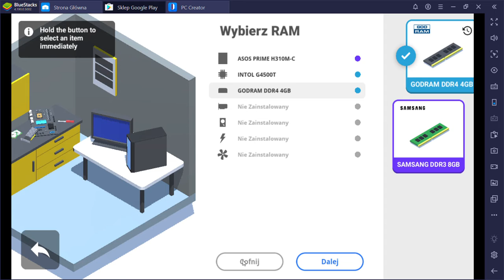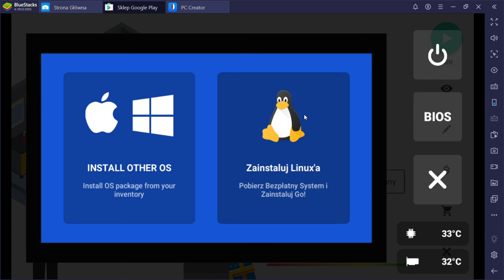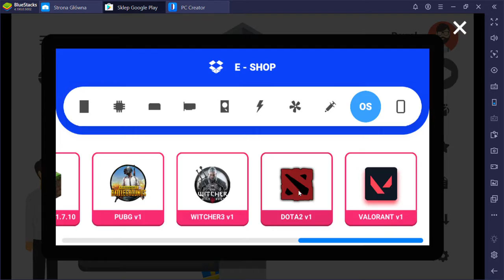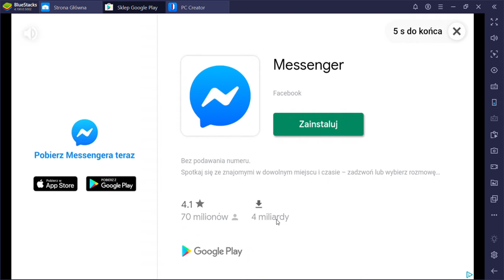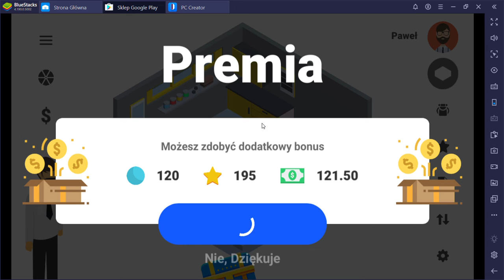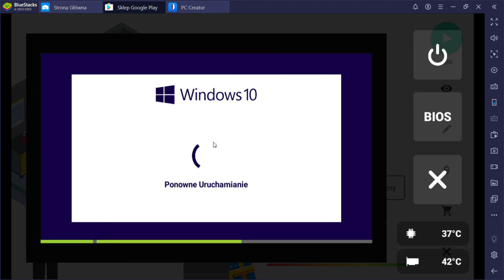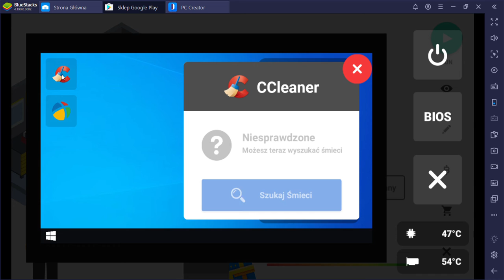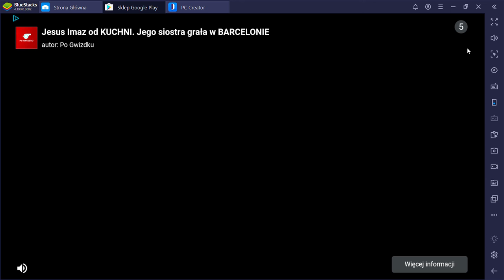pc creator odcinek 5